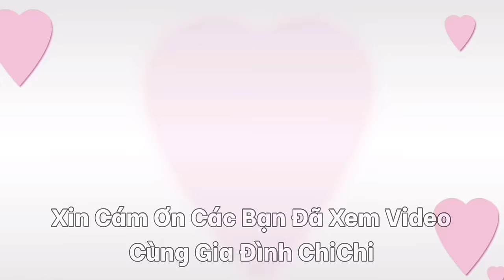Chồng Gởi Video Từ Nơi Làm Việc, Sửa Nhà Bếp Ngày 2 | Người Việt Ở Anh